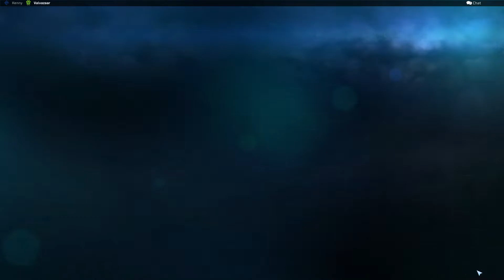Master of Orion │ Bulrathi ►4◄ die Schlappe des Jahrhunderts - [3-gether Multiplayer]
🎮  MASTER OF ORION: CONQUER THE STARS

► NEUE FOLGEN
🕓 Mittwochs um  13 Uhr
🕓 Samstags um 13 Uhr

Willkommen an Bord, Landrättchen! :-)

Entwickler:  NGD Studios
Publisher:  Wargaming
Erscheinungsjahr:  2016
Genre:  Rundenbasiertes Strategiespiel

MasterOfOrion - multiplayer - AnnoHolic – Masters of Orion Let's Play - deutsch - german - Gameplay with Commentary - (German/Deutsch)